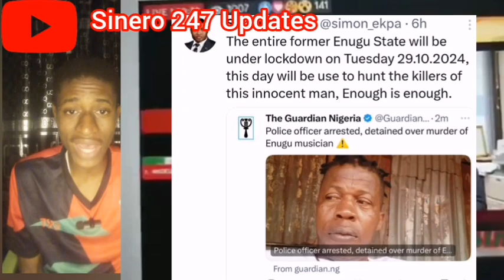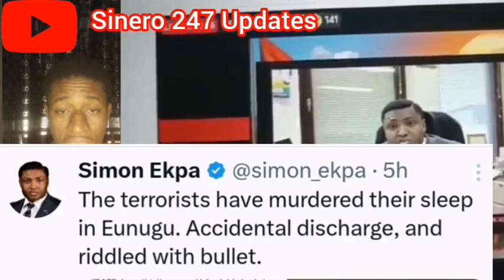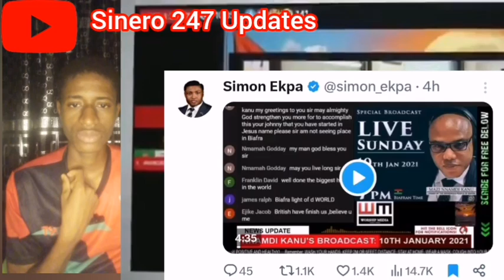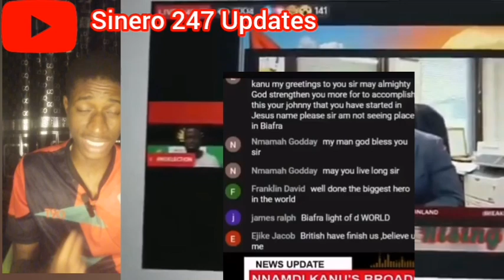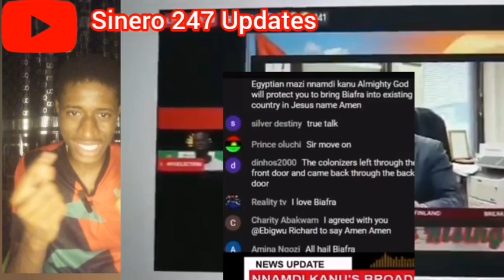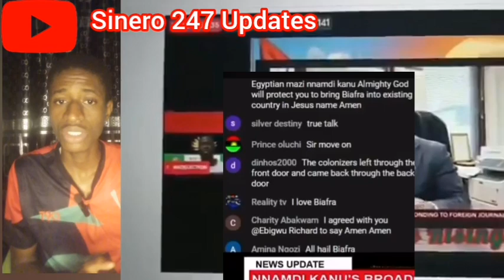Police Kílll Biafran In Enugu, Simon Ekpa Angrily Gives New Order, Declares Lockdown, See Date